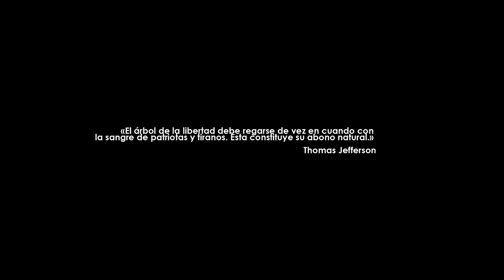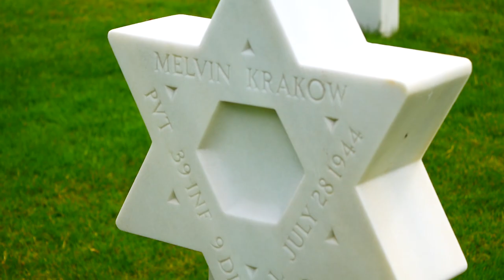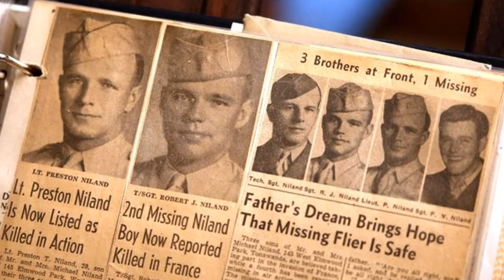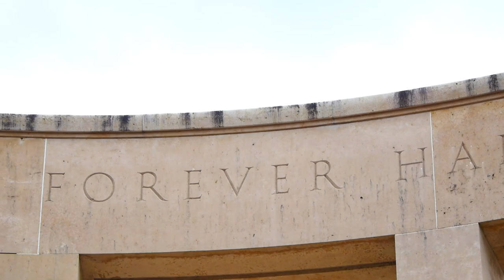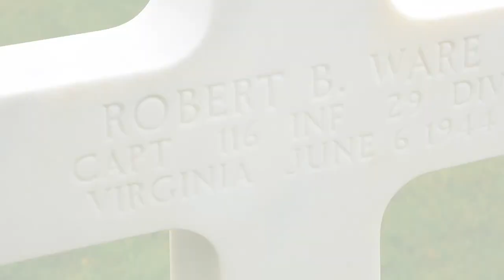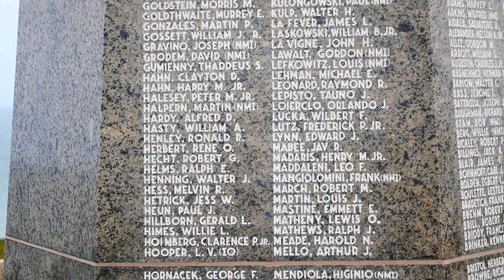El 🪦🇺🇸 CEMENTERIO AMERICANO de Coleville-Sur-Mer | Normandia 2023